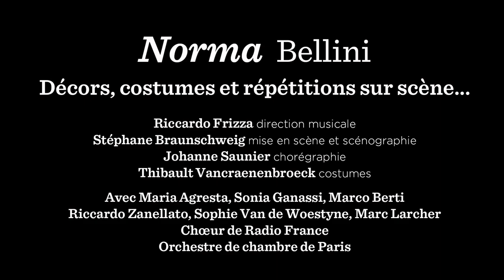Norma Suite des répétitions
Suite des répétitions de la nouvelle production de Norma de Bellini mise en scène par Stéphane Braunschweig et dirigée par Riccardo Frizza à la tête de l'Orchestre de chambre de Paris.
Au Théâtre des Champs-Elysées du 8 au 20 décembre 2015